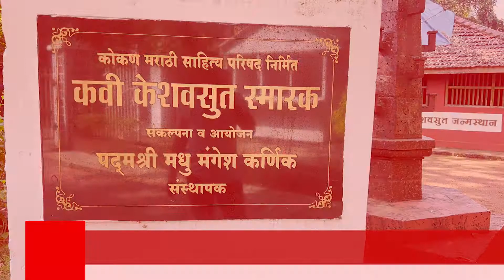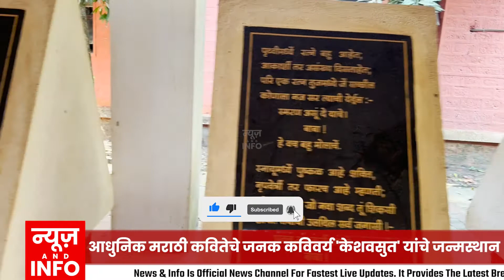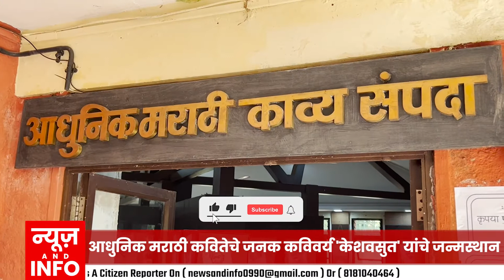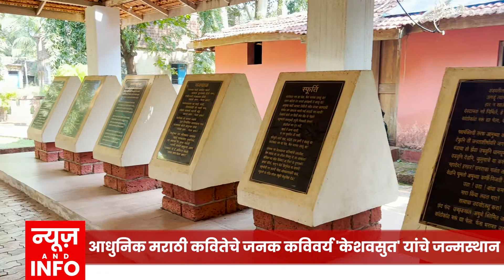आधुनिक मराठी कवितेचे जनक कविवर्य 'केशवसुत' यांचे जन्मस्थान